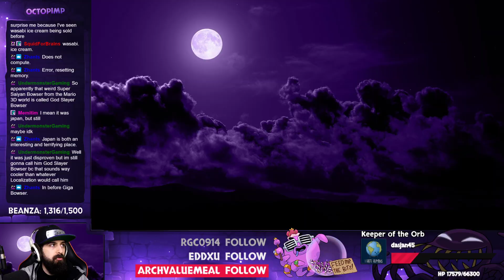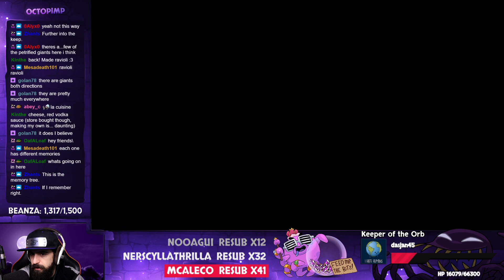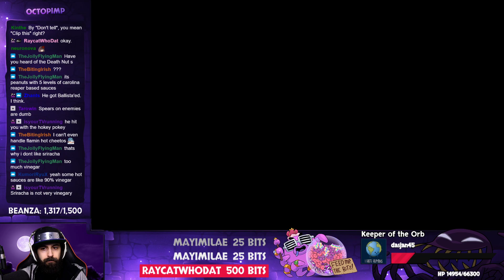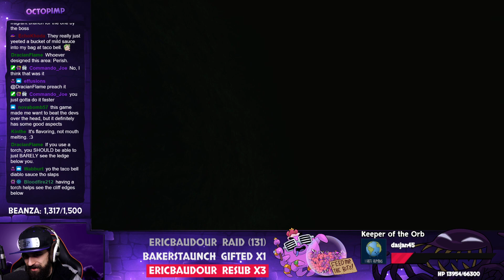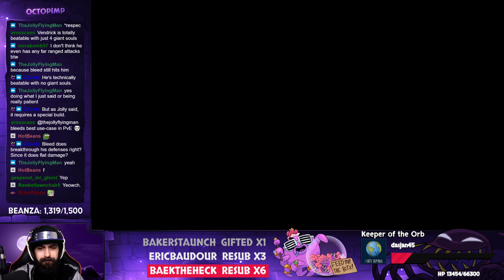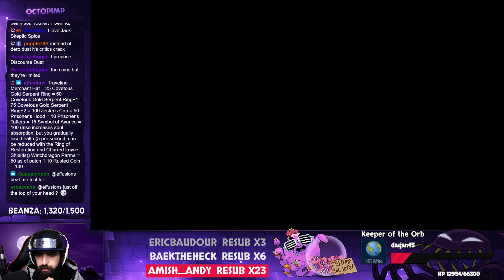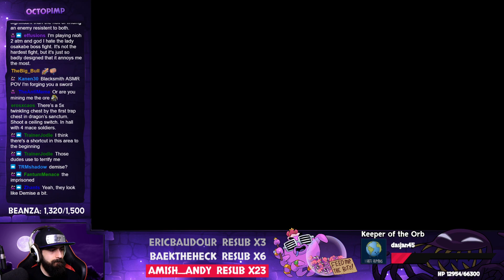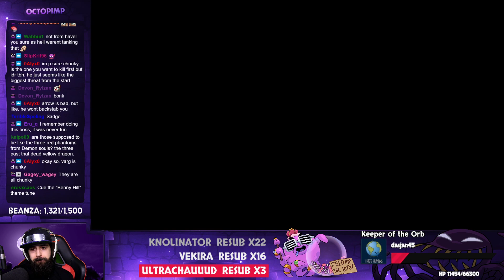Dark Souls II [Session 5] (13/01/21)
The Second Dark Souls

This is the official Octopimp archive channel!